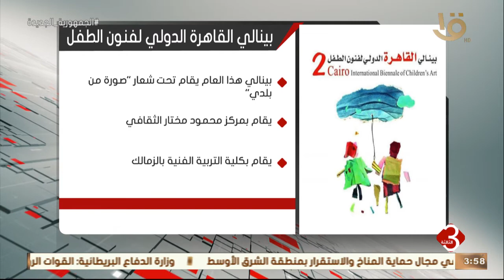نشرة الثالثة | تحت رعاية السيدة انتصار السيسي.. افتتاح بينالي القاهرة الثلاثاء القادم